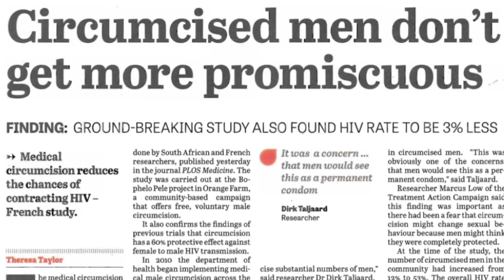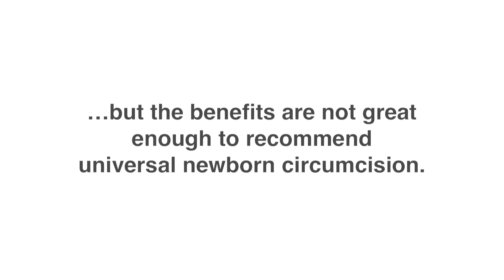Circumcision | by Dr. Sean Corbett at the University of Virginia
How do we deal with circumcision in modern times.  How do we balance religious believes and scientific considerations. What to do in regards to circumcision? Sean T. Corbett, MD, Director, Clinical Research & Robotic Surgery at the University of Virginia, elaborates on the pros & cons of circumcision providing parents and patients with strong arguments and a balance perspective. Produced by Heritage Film Project for the Department of Urology at UVA.